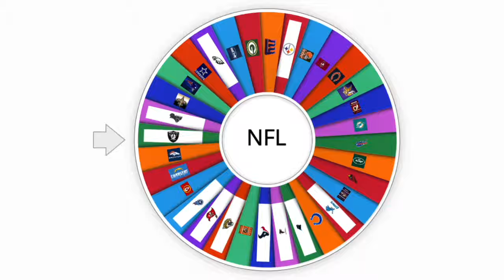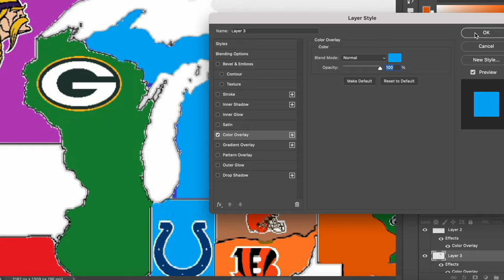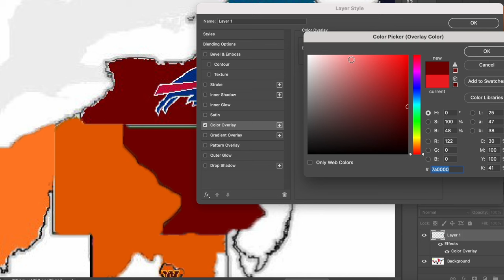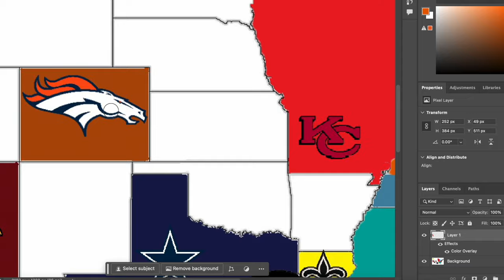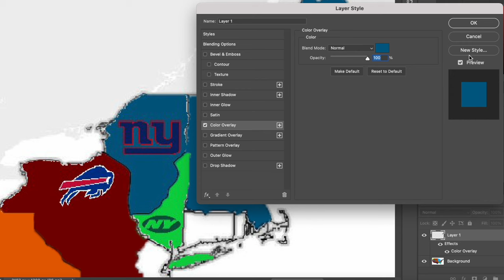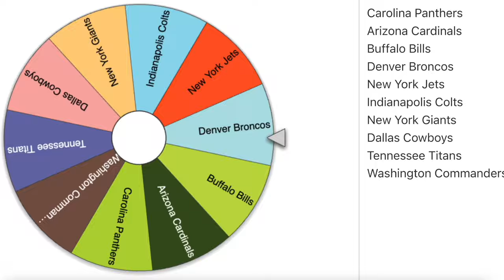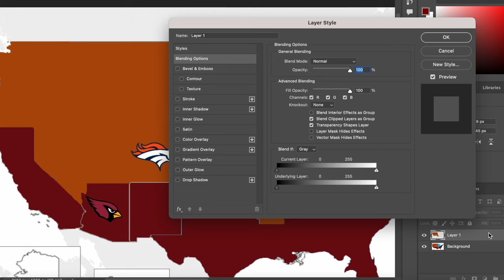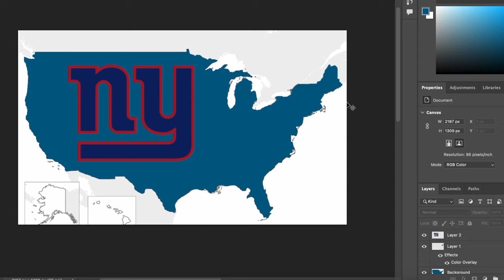NFL Imperialism in Madden 24! | Last Team Standing Wins!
It’s NFL Imperialism, Madden 24 style! NFL Risk, NFL Battle Royale,
Madden 24 imperialism
Imperialism in madden 24
Madden imperialism
NFL Imperialism
NFL Imperialism in madden 24
NFL Imperialism Dean’s World
NFL Imperialism madden

Today, we take the USA map and the NFL and merge them together into a war-based game. Teams will take turn expanding their land empire by invading independent states or beating other teams in a madden simulation. Which NFL team will be the last one standing, with their empire spreading across the entire United States of America?

00:00 Rules
00:20 IMPERIALISM
31:30 Pls Like & Subscribe :D